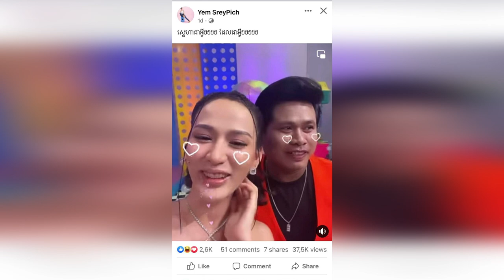ពិតដែរទេ? ពូណុយ និងពិធីការនី យ៉ែម ស្រីពេជ្រ កំពុងតែមានស្នេហានឹងគ្នា